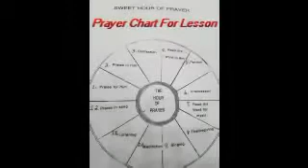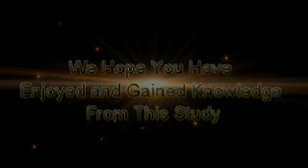Sweet Hour Of Prayer Lesson 2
Lesson 2 of Sweet Hour of Prayer in which Tom Reid does and in depth study of praying the way God wants.